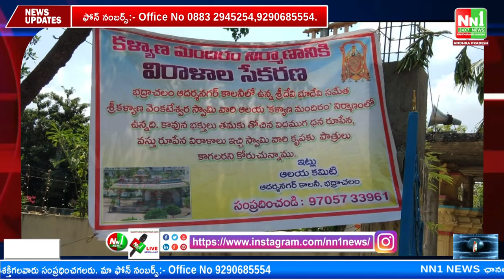భద్రచలం : ఆలయ అభివృద్ధి జరిగితే గ్రామ అభివృద్ధి జరుగుతుంది.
"nn1news live"
"nn1news luve"
"nn1news"
"nn1news live"

NN1 NEWS#
NN1 News#
nn1news live#
nn1news breaking news today#
nn1news Breaking#
nn1news Youtube on live#
nn1news Sucribe#